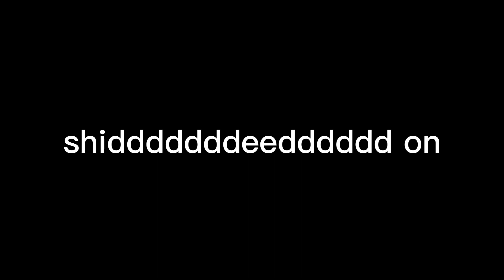end of dickronetrash3